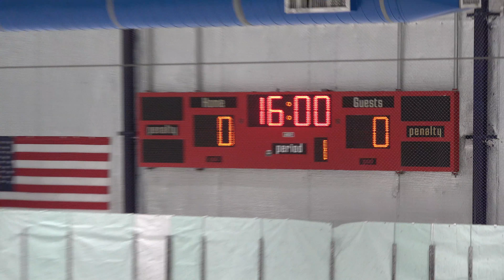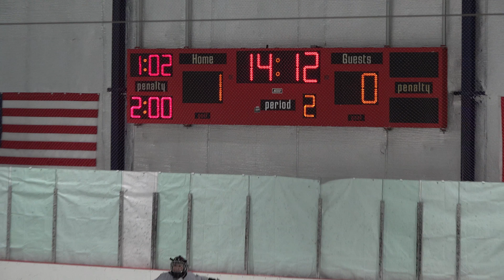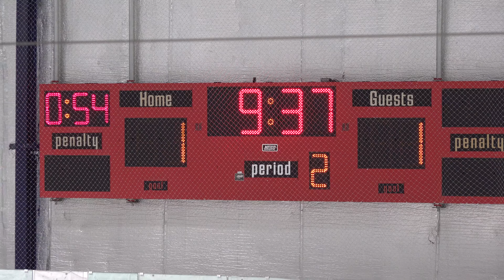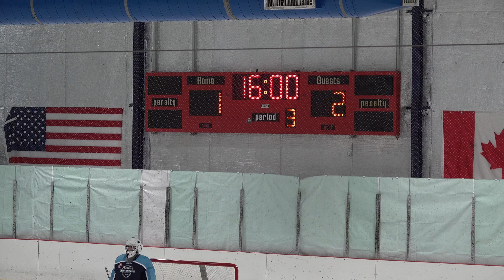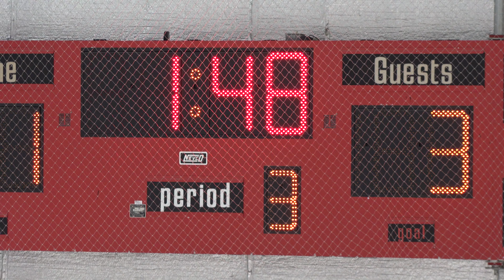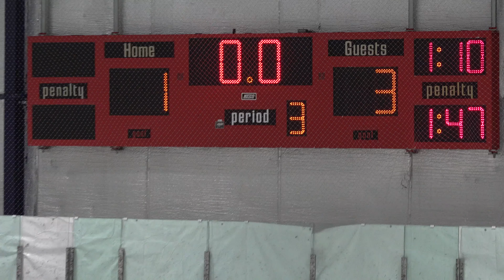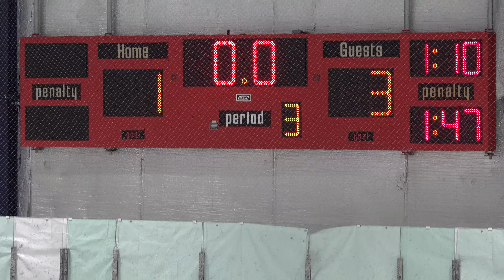PLAY-OFF 2020 Golden Wolves - Clearwater Ice Storm, U18, AA, 02/28/2020. Ice Hockey. Florida. USA.